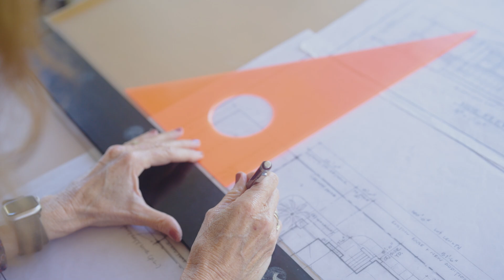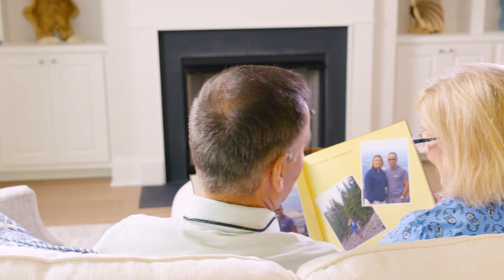The AACR Cancer Progress Report 2024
Inspiring Science | Fueling Progress | Revolutionizing Care